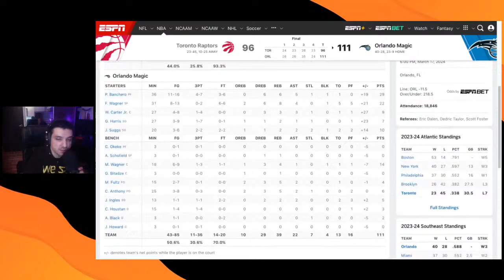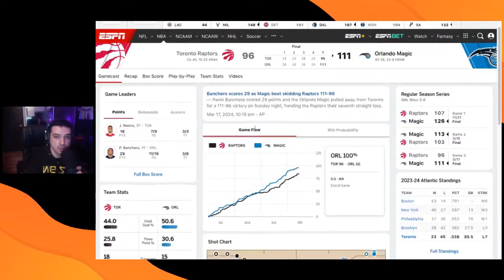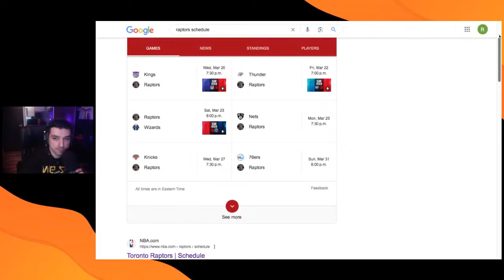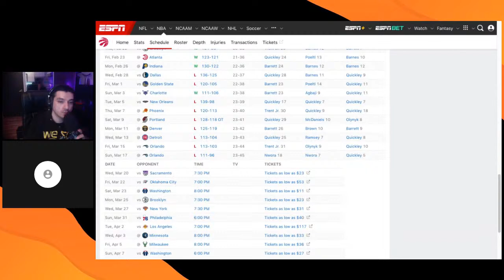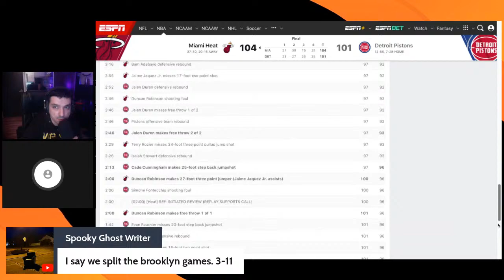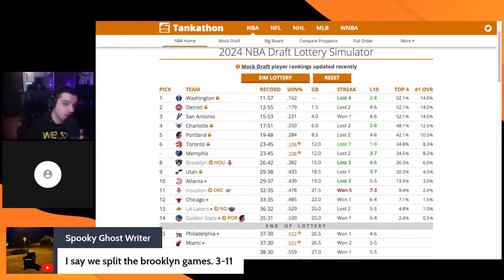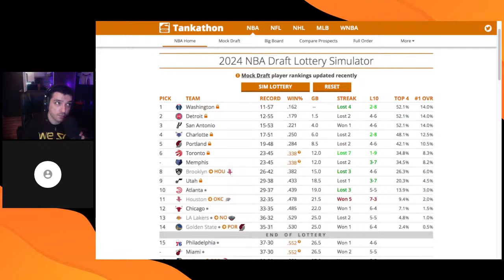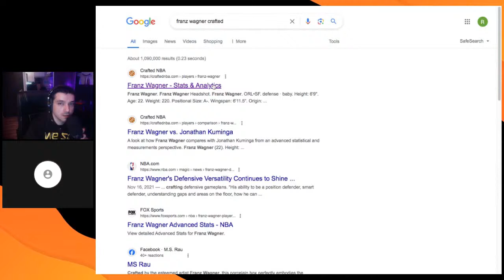The Raptors get an A+ for effort & D+ for talent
The Toronto Raptors are tanking ethically. Which means they're trying really hard, running hard, competing hard, and managing to lose on most nights anyway.

The Raptors get swept in the back-to-back home and home in Orlando, Gary Trent is making layups, IQ got swallowed whole..Gradey is trying stuff, and Bruce Brown continues to make me second-guess my sanity.